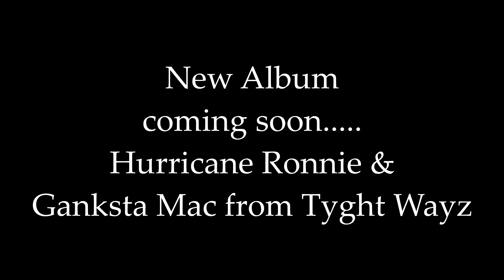Studio Session Hurricane Ronnie and Ganksta Mac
Home Recording Studio Tour
Studio Session
Pizza Party in the studio
daily vlog
recording studio vlog,
Can Am Recording Studio
Death Row Records